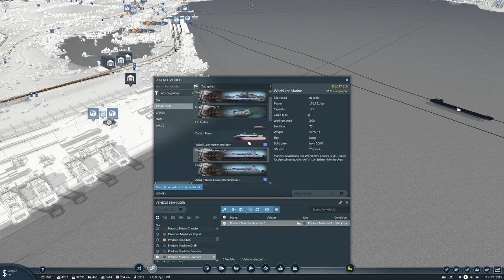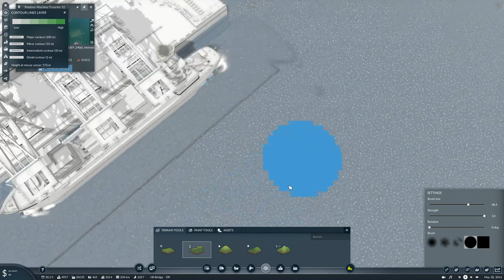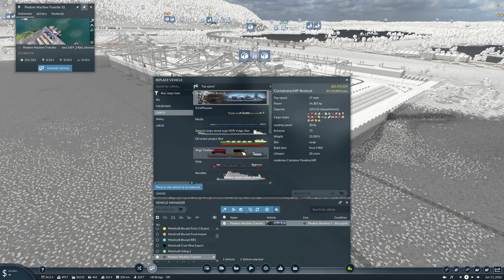Transport Fever 2 - Series 5 - Lago D'Iseo - Italy - EP57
Welcome to Series 5 for Transport Fever 2

In this episode we work on adding the Container Port.